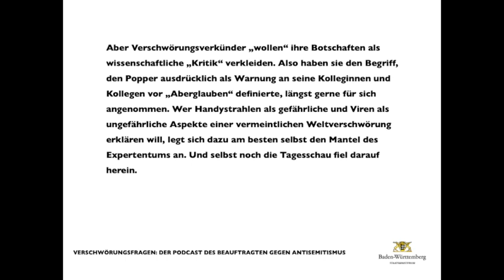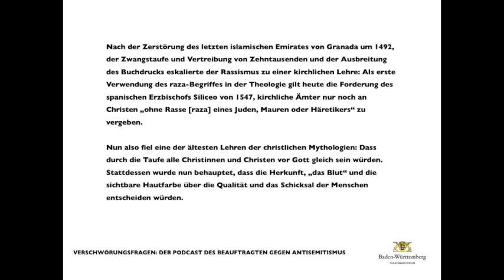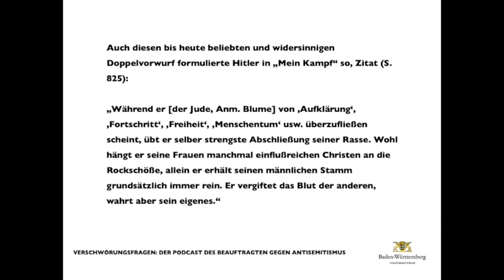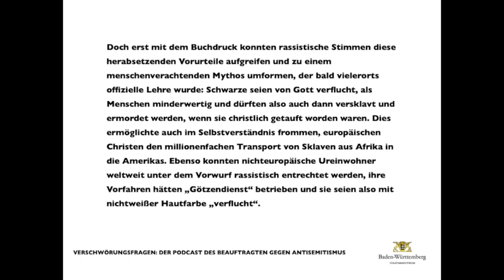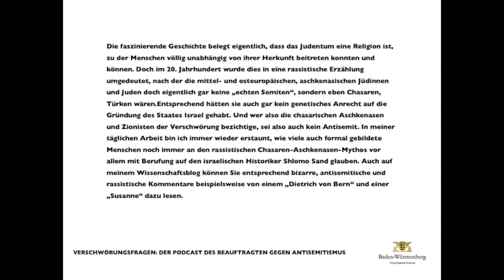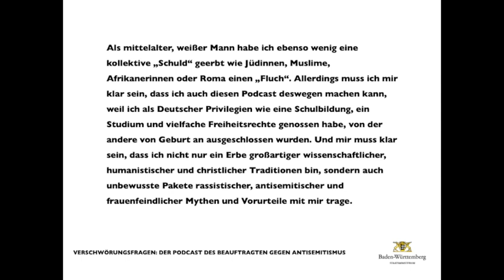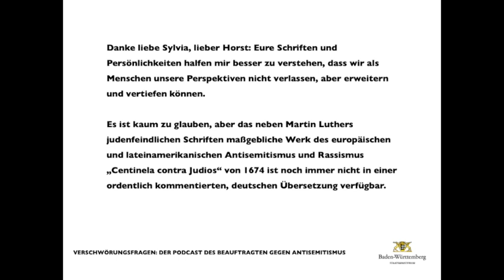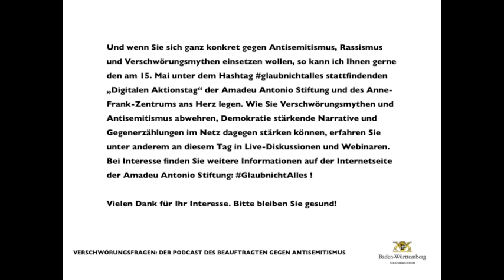Verschwörungsfragen 14 - Rassismus, Sklaven und Chasaren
Viele Menschen glauben noch immer, Rassismus wäre erst durch die Wissenschaften des 19. Jahrhunderts entstanden. Doch tatsächlich entstand die Lehre von vermeintlich "niedrigeren" und "bedrohlichen" Blutlinien - raza - bereits im Spanien des 15. und 16. Jahrhunderts in innerkirchlichen Konflikten. Diese Folge erkundet die Wurzeln des Rassismus sowie dessen Verfestigung und Verbreitung durch den Buchdruck.